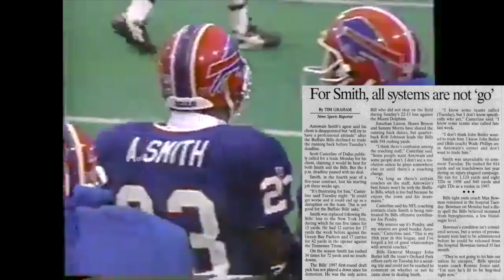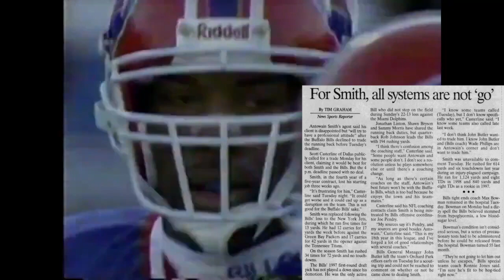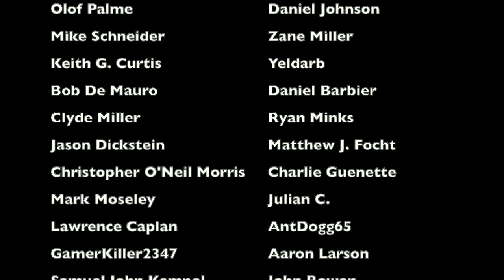The STRANGEST TRADE REQUEST in Buffalo Bills HISTORY | Antowain Smith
In 2000, frustrated with his production and his lack of playing time, Buffalo Bills running back Antowain Smith requested a trade. What followed was a bizarre situation that still does not make sense all these years later, where no one knew who Smith's agent was that requested this trade, his supposed agent wasn't real, and his other agent didn't actually represent Smith at all and was going completely rogue.